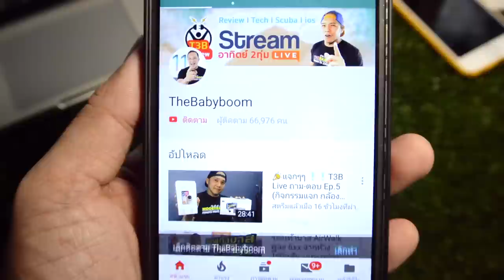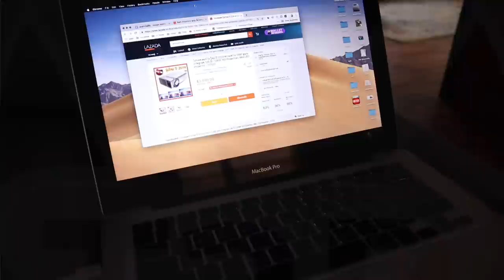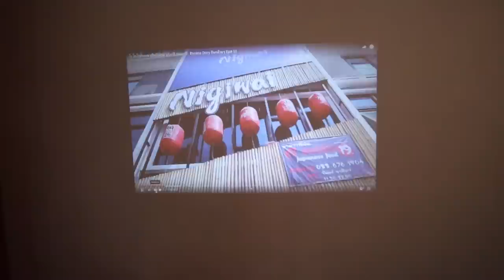Review Mini Projector HD YG520 (new2019) by T3B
Review Mini Projector YG520 by T3B โปรเจคเตอร์ตัวเล็กขนาดพกพา ภาพคมชัดกลางวัน ฉายได้ จอใหญ่ 130 นิ้ว ตัวนี้ดีผมใช้ประจำ ซื้อได้จาก